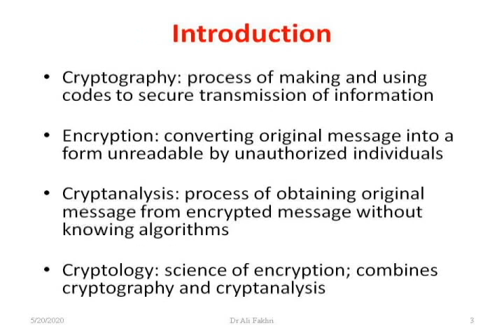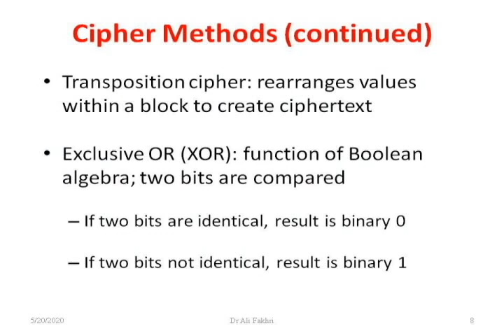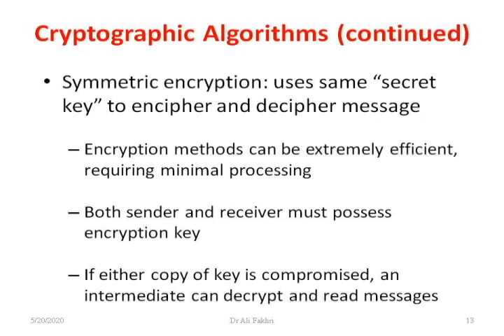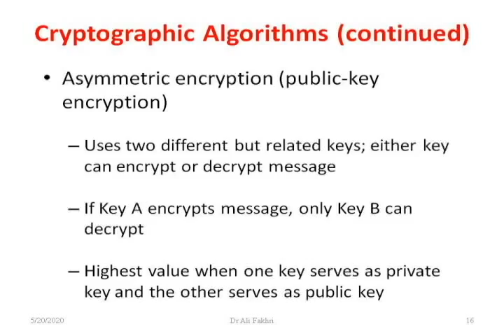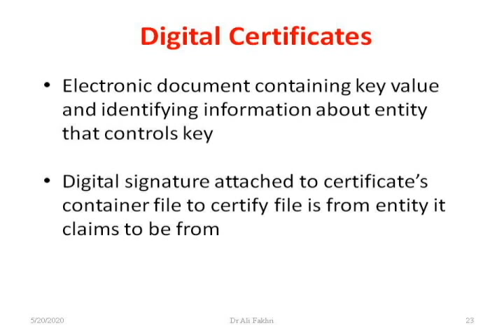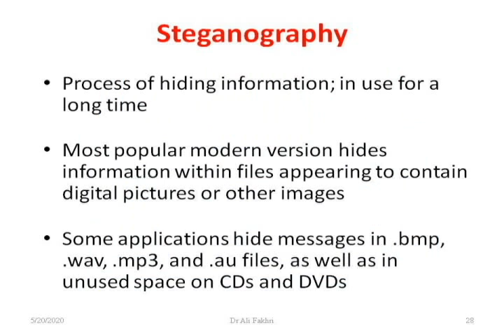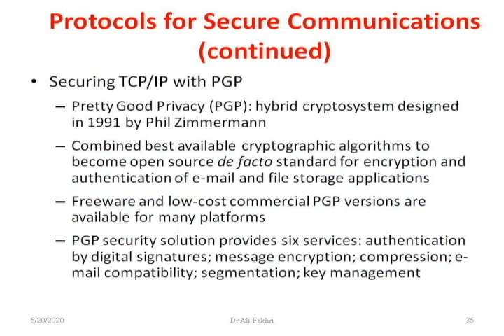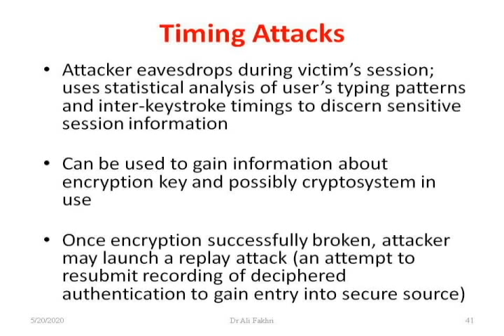PIS06 cryptography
Principles Of Information Security
cryptography
Dr Ali Fakhri